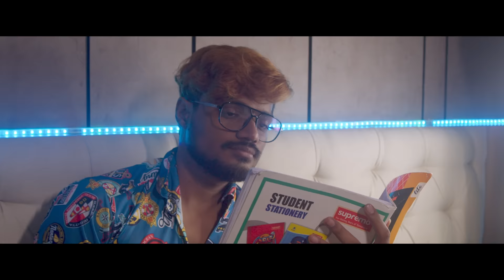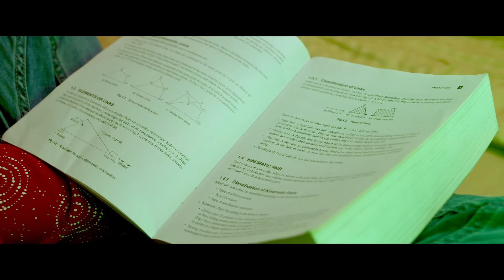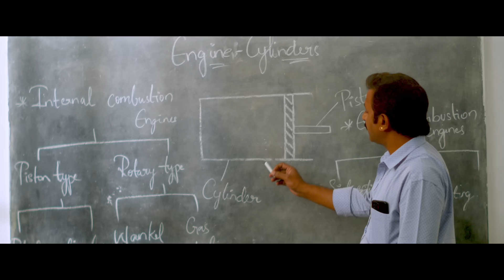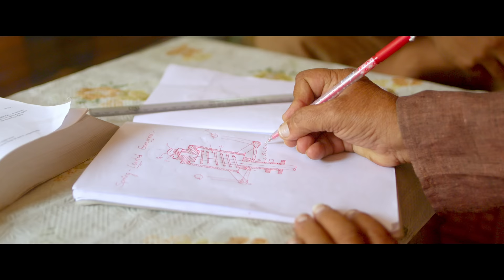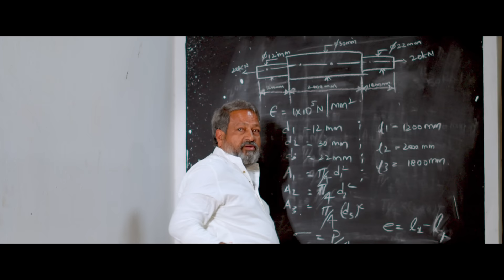Telugu Love Short Film: 'Mass Gadi Class Pilla' | Tejaswi Rao | 16mm Creations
Mass gadi class pilla is a journey of a guy called sai who is aimless drifter , how his life changed once he meet with sarika is the plot of the film

Singers : srikanth , swaroop , Isaac Philip
Sound engineer: lokesh Kumar
Written : Chandu ledger , Tejaswi Rao
Edit and grade : Chandu ledger
Programmer : Isaac Philip
Songs recorded : sonic pro @chennai